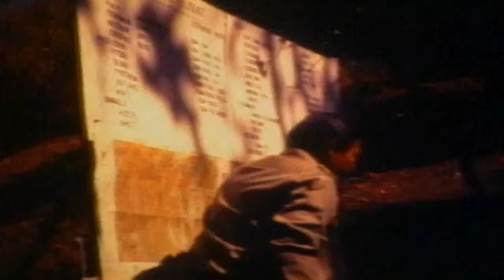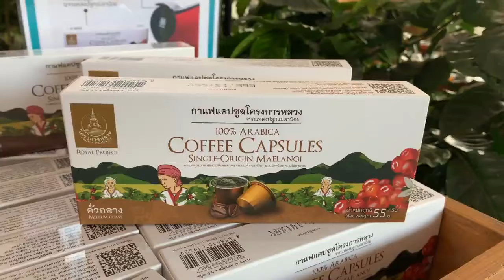ตอนที่ 7 กาแฟก้าวดอยตามรอยพ่อ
กาแฟอะราบิกาที่แพร่ขยายไปตามดอยต่าง ๆ ก่อเกิดจากพระมหากรุณาธิคุณในพระบาทสมเด็จพระบรมชนกาธิเบศร มหาภูมิพลอดุลยเดชมหาราช บรมนาถบพิตร โดยเฉาะในปี พ.ศ. 2517 ที่ต้องทรงพระดำเนินเป็นระยะทางไกล เพื่อทอดพระเนตรต้นกาแฟที่พระราชทานแก่ชนเผ่าปกาเกอญอบ้านหนองหล่ม ในพื้นที่สถานีเกษตรหลวงอินทนนท์ ซึ่งปลูกไว้เพียงไม่กี่ต้น ทำให้ชาวเขาเห็นถึงความสำคัญและมั่นในในการปลุกกาแฟ เป็นผลให้การส่งเสริมกาแฟแพร่ขยายไปทุกดอยในเวลาต่อมา